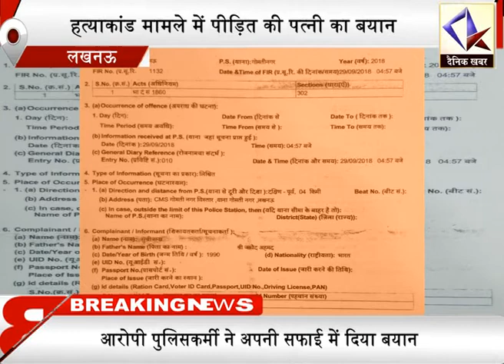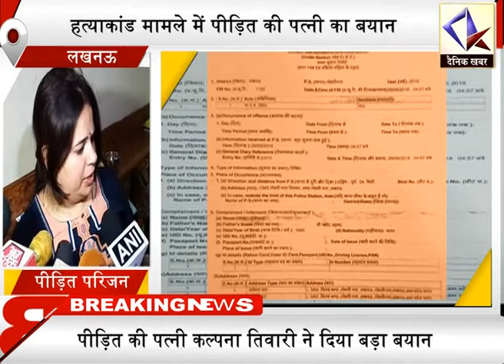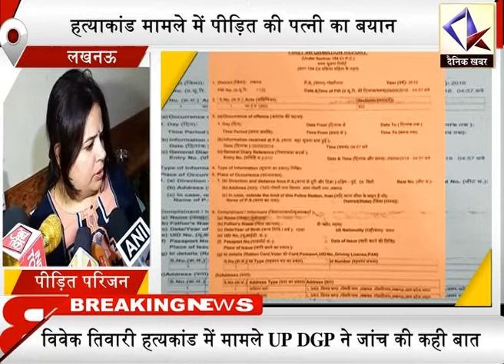ViveK Tiwari Murder Case : मृतक की पत्नी और चश्मदीद सना खान के Police पर गंभीर आरोप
लखनऊ – प्रदेश की राजधानी लखनऊ में रात गोमती नगर थाने में में हुई घटना एक मात्र चश्मदीद सना ने मीडिया के सवालों का जबाव दिया है । बता दें कि विवेक तिवारी हत्याकांड में सना एकमात्र चश्मदीद है । इस घटना में तैनात सिपाही प्रशांत चौधरी और संदीप ने संदिग्ध लगने पर युवक की कार को रोका । कार में विवेक तिवारी और सना सवार थे । आरोपी सिपाहियों के मुताबिक कार सवार युवक ने सिपाहियों के वाहन पर कार चढ़ाने का प्रयास किया । जिसके बाद सिपाही प्रशांत चौधरी ने युवक पर फायर कर दिया । इस हादसे में युवक की गोली लगने से मौत हो गई । इस मामले में यूपी DGP ने भी बड़ा बयान दिया है ।